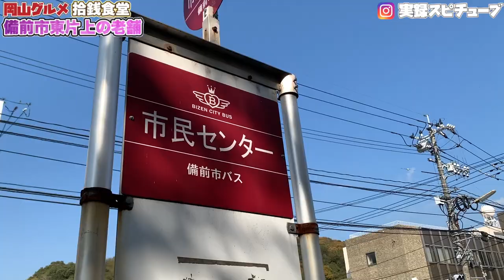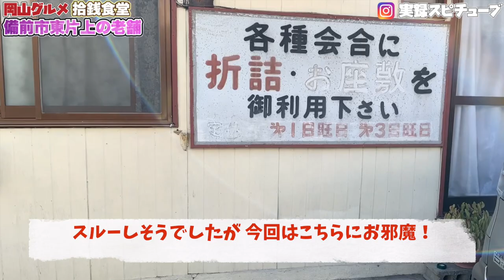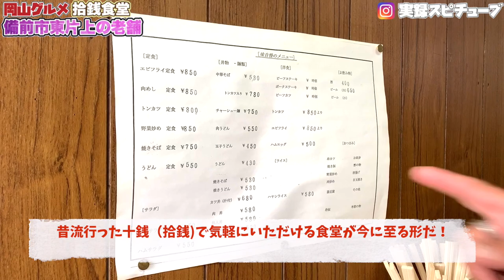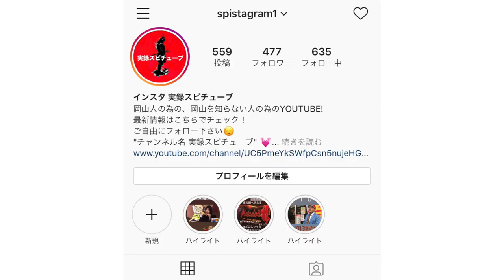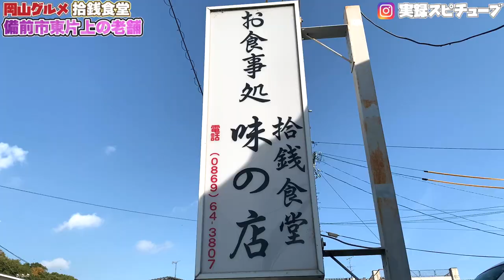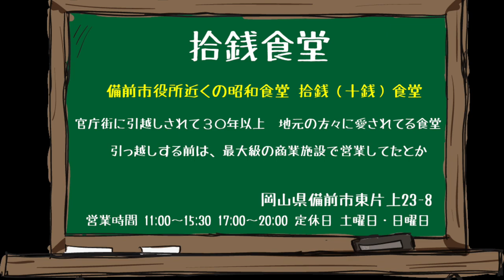岡山グルメ 老舗 【拾銭食堂】一般的なハヤシライスとは違うんです！昭和の大衆食堂《備前市》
情報などは動画内にて確認可能。